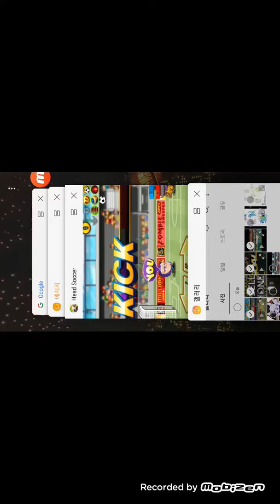헤드사커 싱가폴 아케이드 헤노스(3)